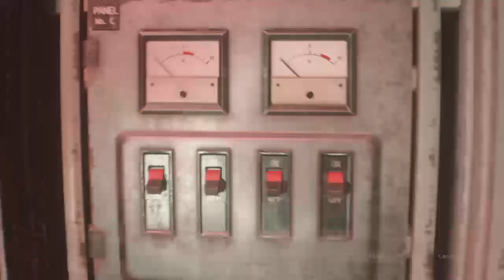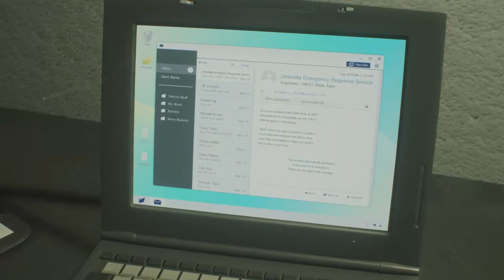Playing resident evil 2 to stop t series part 2